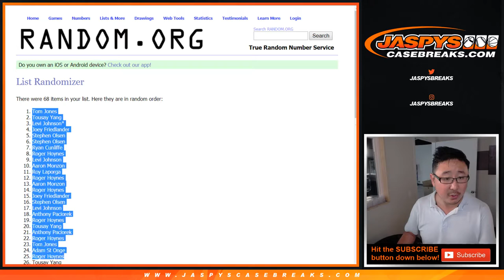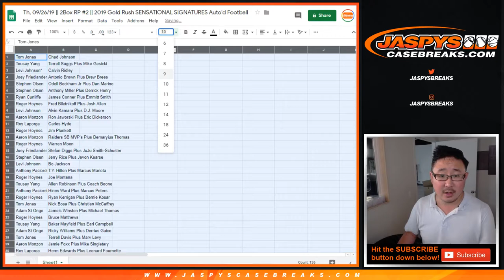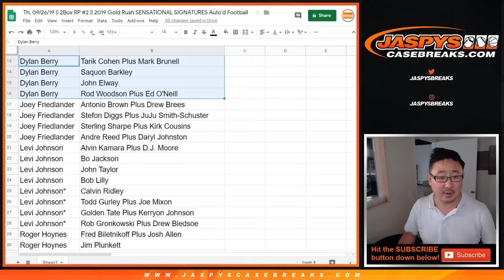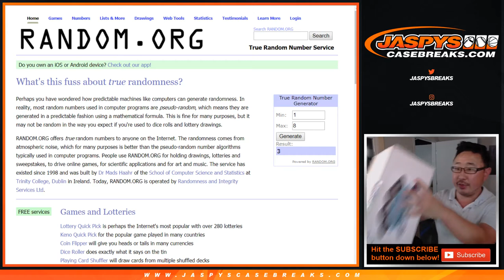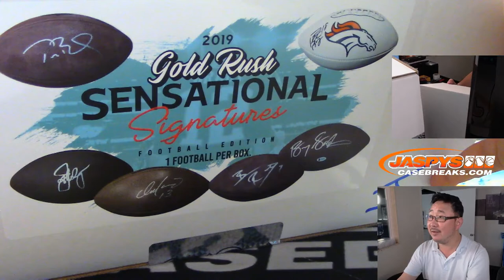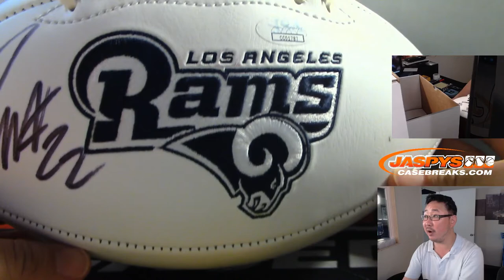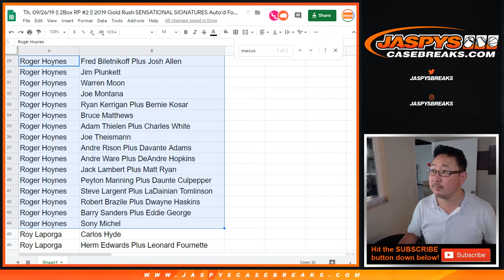Th, 09/26/19 || 2Box RP #2 || 2019 Gold Rush SENSATIONAL SIGNATURES Auto'd Football